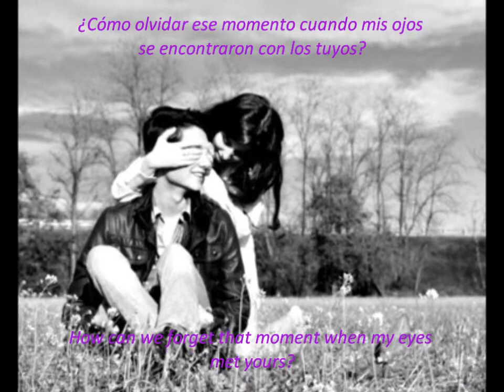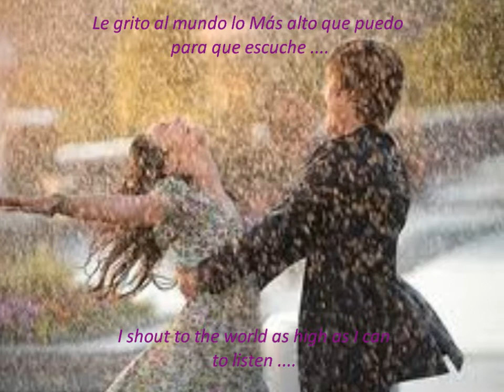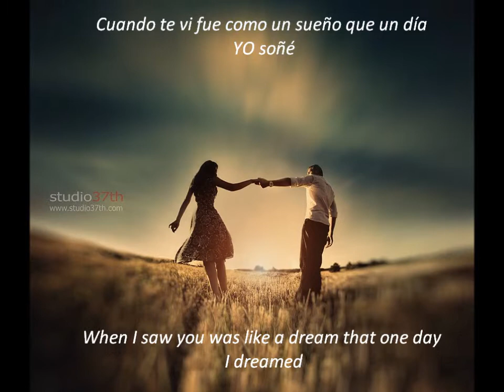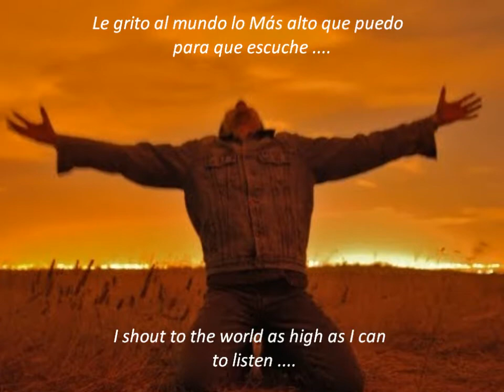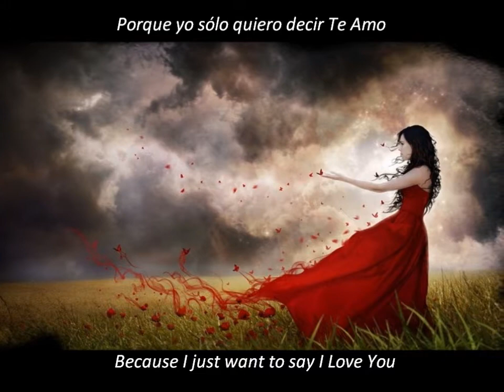Dhiego Nunes - Amo você (With Lyrics Ingles/Español)(HD)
Disfruta | Comparte | Bendice

Diego Nunes, 19 AñosCANTOR E COMPOSITOR,natural de Taquaritinga do Norte- Pe e atualmente morando em CaruaruPe,Prazer!!!. Um Adorador que vive experiencias radicais e resultados sobrenaturais com Cristo Jesus o autor de  nossas vidas.
A alguns anos vivo as promessas de Cristo e sou grato a Ele por ter me concedido tantas bencaos e por nos dar esse mnisterio,qu nesse novo ano de (2011),irei realizar um dos meus sonhos,que como vc pode ouvir atravez desse site algumas cancoes que irÃ£o fazer parte do meu 1 album(CD)entitulado Teu Perdao.

Como conseguir o Perdao?
a mensagem que Cristo nos deu e que anunciamos a voces e esta:Deus e Luz,e nao ha nEle nenhuma escuridao.Portanto,se dizemos que estamos unidos com Deus e ao mesmo tempo vivemos na escuridao.entao estamos mentindo com palavras e acoes .porem,se vivemos na luz,como Deus estÃ¡ na luz,entao estamos unidos uns com os outros e o sangue de Jesus,o Seu Filho,nos limpa de todo o pecado.
Mais se disermos que nao temos pecados,estamos nos enganado, e nao hÃ¡ verdade em nos mas,se confesarmos os nossos pecados a Deus, Ele cumprirÃ¡ as Suas promessas e fara o que e correto:Ele perdoara os nossos pecados e nos fara livres realmentes livres.

(Facebook) .. "Dhiego Nunes"

Saludos, Shalom , Blessings! :)